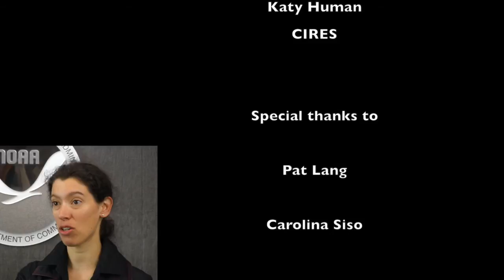Significant Discrepancies: Greater Leaks From Oil and Gas Operations Than Expected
CIRES, NOAA study confirms leaks from oil and gas operations

During two days of intensive airborne measurements, oil and gas operations in Colorado's Front Range leaked nearly three times as much methane, a greenhouse gas, as predicted based on inventory estimates, and seven times as much benzene, a regulated air toxic. Emissions of other chemicals that contribute to summertime ozone pollution were about twice as high as estimates, according to the new paper, accepted for publication in the American Geophysical Union's Journal of Geophysical Research: Atmospheres.